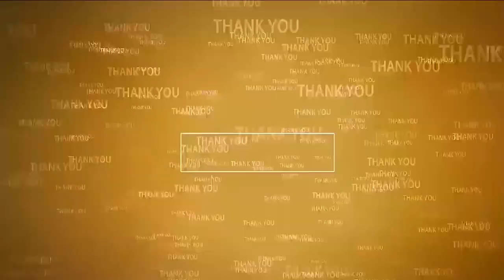తిరుమ‌ల బ్ర‌హ్మోత్స‌వాల‌కు ప‌టిష్ట ఏర్పాట్లు | MP Gurumoorthy reviews TTD Brahmotsavam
ప‌లు శాఖ‌ల అధికారుల‌తో స‌మీక్షించిన ఎంపీ గురుమూర్తి